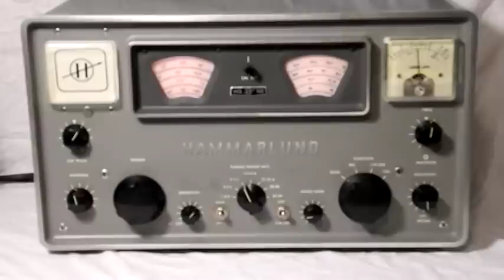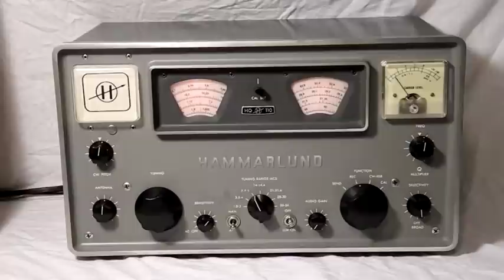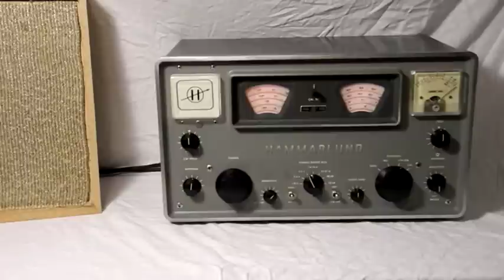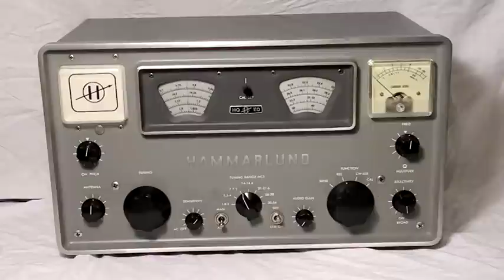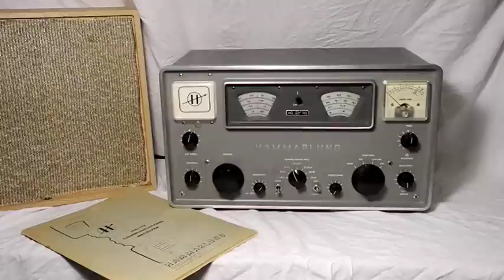The Hammarlund HQ-110 Communications Receiver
In this video I  show the Hammarlund HQ-110 communications receiver, a vintage tube-type amateur radio receiver.